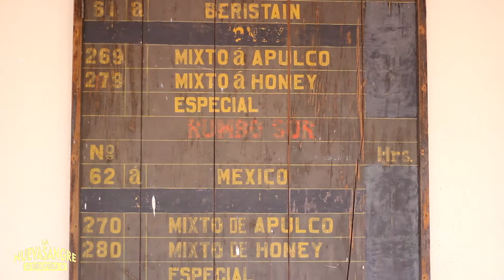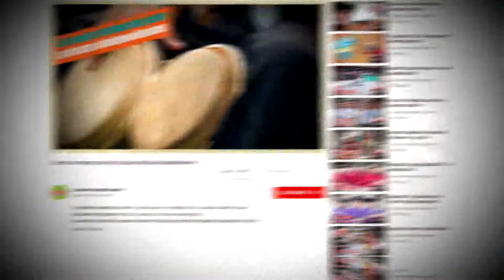Entrevista: Grupo Salvaje